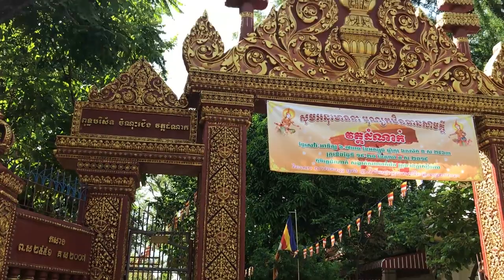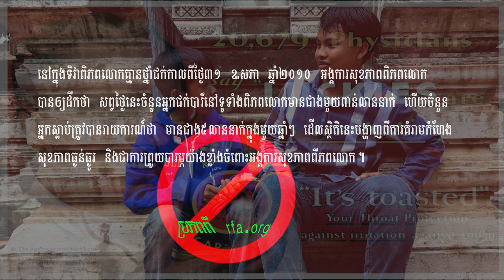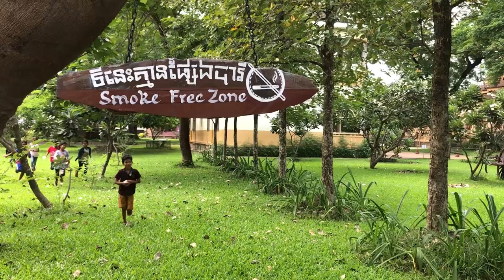ទីនេះគ្មានផ្សែងបារីទេ 🚭 Smoke Free Zone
🙏ជំរាបសួរប្រិយមិត្តទាំងអស់ជាទី ស្រឡាញ់រាប់អាននិង សូមស្វាគមន៏នៅការទស្សនាកំសាន្តវីឌីអូខ្លីៗ ពីក្រុមដាវីត🙏
ទីនេះគ្មានផ្សែងបារីទេ 🚭 Smoke Free Zone មានតែការអប់រំតែប៉ុណ្ណោះដែលអាចឲក្មេងៗជៀសផុងពីបារី។ ជាការសំដែងកម្សាន្ដរបស់កុមារក្រុមវីឌីអូសប្បាយៗរបស់ខ្ញុំបាទ ដាវីតDavid ក្នុងនោះផងដែរក៏សូមអភ័យទោសបើមានកំហុកខុសឆ្កូងកន្លែងត្រង់ណាមិនសមរម្យ សុំកុំថាអីថាវណ្ណ #🙏🇰🇭

Welcome to David Fun Film Entertainment You Tube Channel, sharing knowledge  game, and joyful, fun short videos to  your favorite hobbies.

All the videos are related to my fun activities which will have helped people enjoy them. Furthermore, I, myself like creating videos vlogs about my working, family, travelling, games as well as creating fun activities for everyone who like watching for lessons, knowledge or just  fun watching.